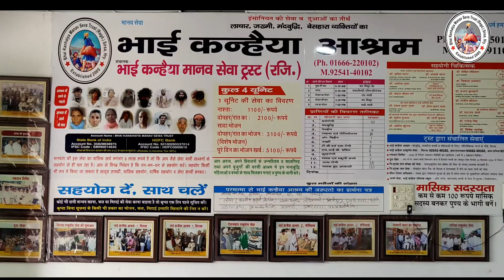दुआओ का तीर्थ भाई कन्हैया आश्रम, सिरसा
इंसानियत की सेवा व दुआओ का तीर्थ भाई कन्हैया आश्रम ,सिरसा
आप सब की दुआओ व सहयोग से  निरंतर मानवता की भलाई के कार्य कर रहा है ।
अधिकतम सहयोग देकर पुण्य के भागी बनें